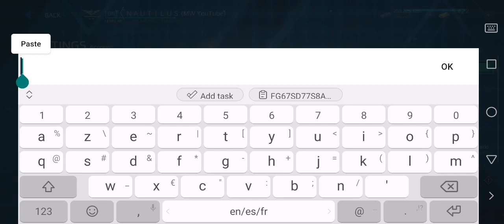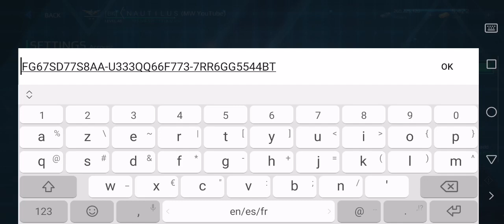Modern Warships New Promo Codes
🚀 Hello Everyone this is a video about Modern Warships Gameplay demonstrating Three new promo codes